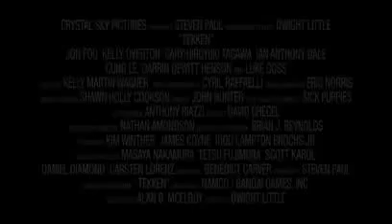Starring Jon Foo!!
Synopsis:

A young man who seeks revenge of his mothers death. He finds his grand-father, Heihachi Mishima, and pleased to be trained. When the Mishima leader announces a "King of Iron Fist" tournament. He finds out that his mother's killer, OGRE, will be participating in the tournament. He must fight against the worlds top competitors to achieve his goal with no interference.

Cast:

Luke Goss... Steve Fox
Gary Daniels... Bryan Fury
Cary-Hiroyuki Tagawa... Heihachi Mishima
Cung Le... Marshall Law
Jon Foo... Jin Kazama
Ian Anthony Dale... Kazuya
Chiaki Kuriyama
Kelly Overton... Christie Monteiro
Tamlyn Tomita... Jun Kazama
Mircea Monroe... Kara
Lateef Crowder... Eddy Gordo
Candice Hillebrand... Nina Williams (as Candicé Hillebrand)
Gary Ray Stearns... Yoshimitsu
Marian Zapico... Anna Williams
John Pyper-Ferguson... Bonner
David Pitt... Jack
Darrin Dewitt Henson... Raven
Hyun-kyoon Lee... Hwoarang
Roger Huerta... Miguel Caballero Rojo
Anton Kasabov... Sergei Dragunov
Louise Griffiths... Sapphire
Randal Reeder... Scared Fighter
Kiko Ellsworth... Denslow
Taiyô Sugiura... Lee Chaolan